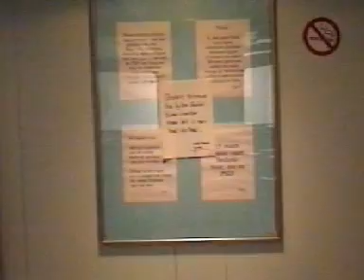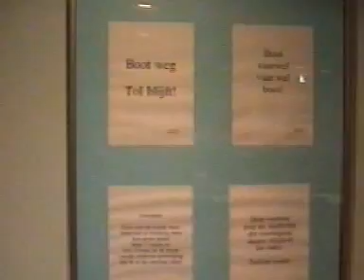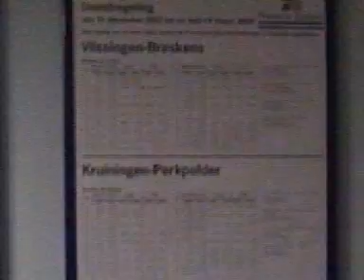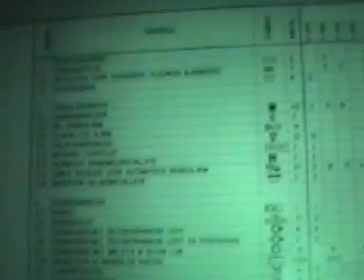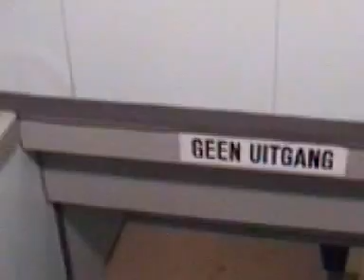PSD - NACHTELIJKE VAART "KONINGIN BEATRIX" VLISSINGEN - BRESKENS V.V. / 13 MAART 2003 / 3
Vlak voordat de PSD ( Provinciale Stoombootdiensten in Zeeland) veerponten van Kruiningen-Perkpolder v.v. en Vlissingen-Breskens v.v. hun laatste overtochten maakten ben ik met een videocamera aan boord gegaan en heb enkele uren opnames gemaakt.

Deze opnames ben ik nu aan het digitaliseren en de resultaten zullen op dit YouTube kanaal gezet worden.

Let wel: de opnames zijn uit de hand en vaak lopend gemaakt, dus de beelden zijn vaak wat onrustig. Ook is er niets bijgewerkt of veranderd.